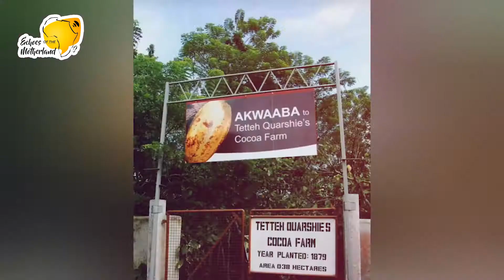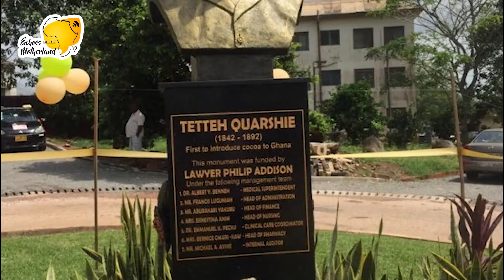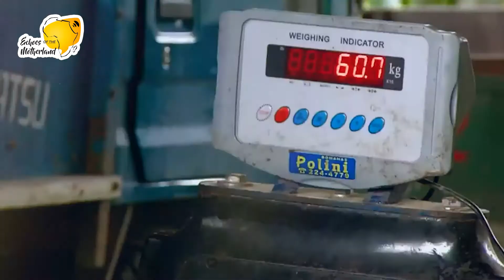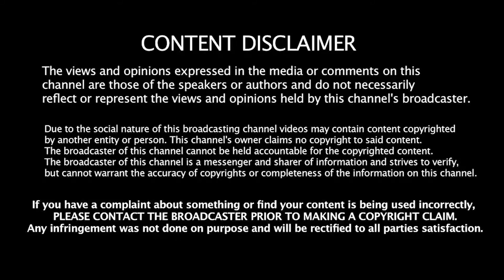THE TETTEH QUARSHIE OF GHANA’S COCOA, AND THE MAJOR COCOA PRODUCING COUNTRIES IN AFRICA.